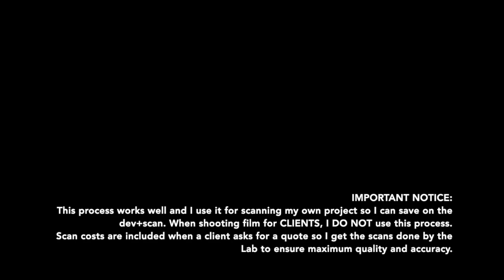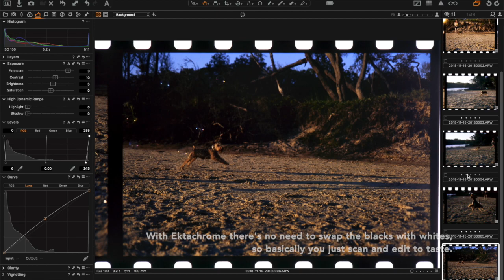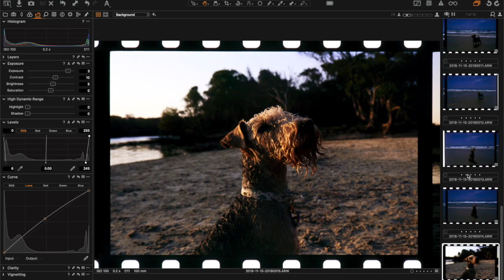Scanning Film Negatives with Sony A7R III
To cut costs of shooting film for my personal projects, I came up with this system to "scan" my negatives.

Please note I wouldn't use this system when shooting for clients, I rather add the cost of getting the lab to scan the film to my clients' quotes to have guaranteed quality.

Photos in this video were taken during our holidays in Coolum Beach a few weeks ago.

Kodak Ektachrome E100 shot with Canon EOS 500, Canon 50mm f/1.4, Canon 100mm f/2.8 L Macro and Sigma 35mm f/1.4 ART

Ilford XP2 Super 400 (expired) shot with Nikon FM and Nikon 50mm f/1.8